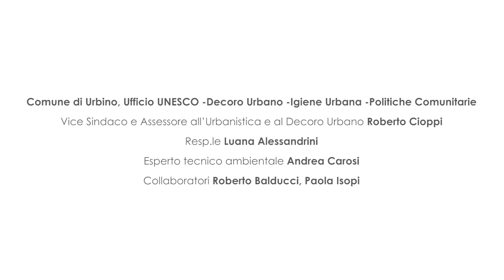Urbino _ Neutralità climatica 2021